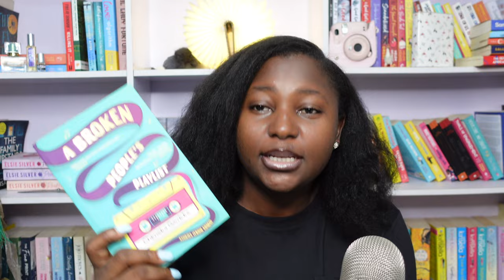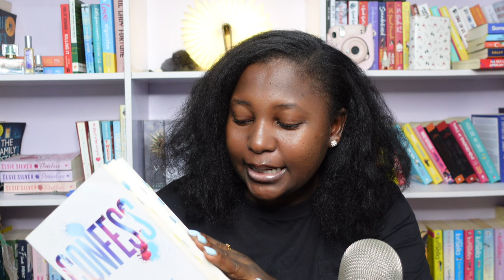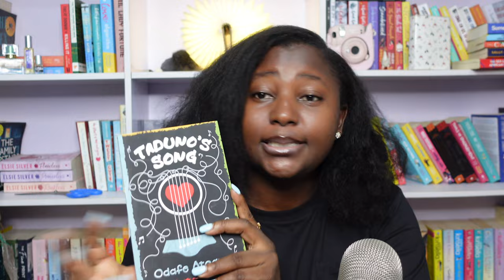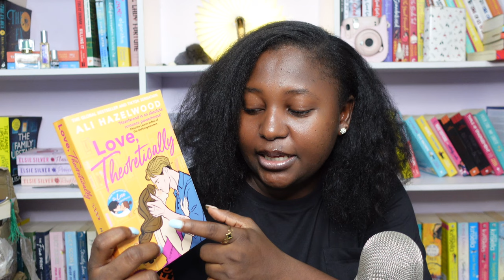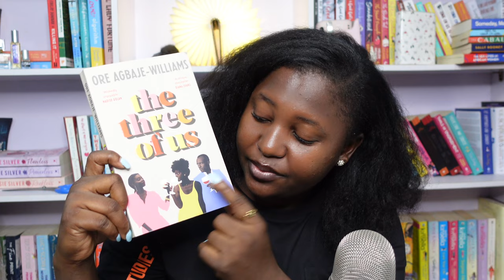23 books of 2023 I can’t stop thinking about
Hello loves ❤️ , these are 23 books i read in 2023 that i can’t stop thinking about. Let me know what your thoughts are 😊

Intro: 00:00 - 01:28
No.1: 01:28 - 02:35
No.2: 02:35 - 03:16
No.3: 03:16 - 04:32
No.4: 04:32 - 05:31
No.5: 05:31 - 06:30
No.6: 06:30 - 07:30
No.7: 07:30 - 08:55
No.8: 08:55 - 09:25
No.9: 09:25 - 10:31
No.10: 10:31 - 11:33
No.11: 11:33 - 13:07
No.12: 13:07 - 14:19
No.13 & 14: 14:19 - 15:52
No.15: 15:52 - 17:00
No.16: 17:00 - 18:11
No.17: 18:11 - 19:06
No.18 & 19: 19:06 - 20:05
No.20: 20:05 - 21:23
No.21: 21:23 - 22:17
No.22: 22:17 - 23:42
No.23: 23:42 - 24:49
Outro & bloopers:  24:49 - 26:38

🎶 MUSIC 🎶